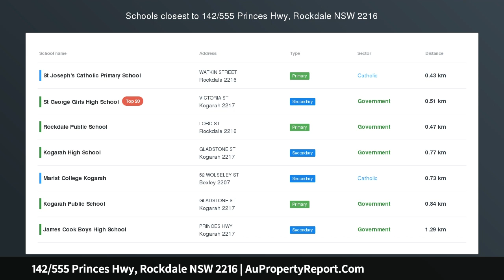142/555 Princes Hwy, Rockdale NSW 2216 | AuPropertyReport.Com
142/555 Princes Hwy, Rockdale NSW 2216
Property Type: apartment
Bedrooms: 2
Bathrooms: 2
Car Space: 1
Terrace Living with Resort Lifestyle